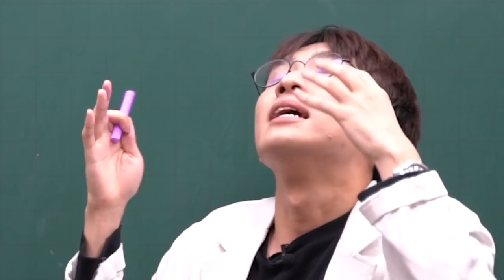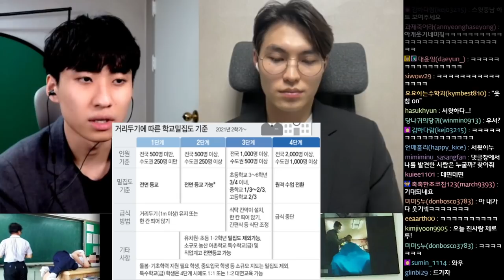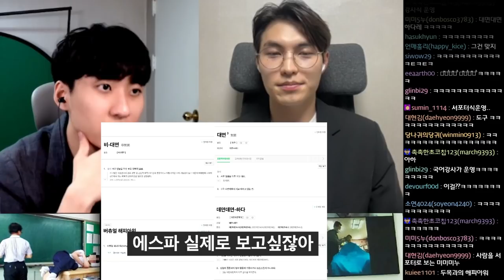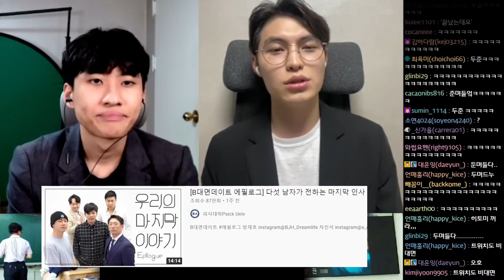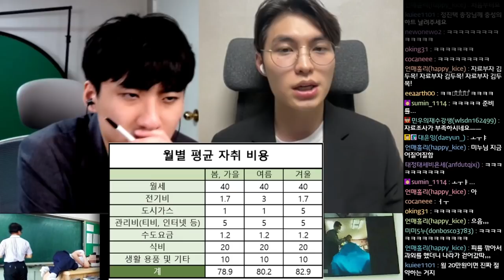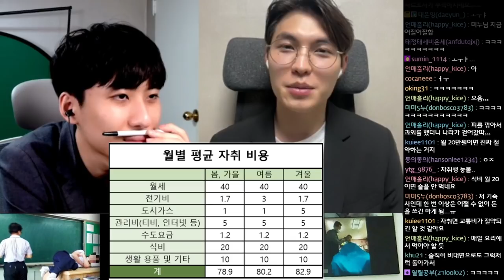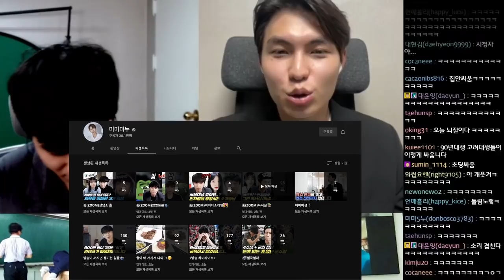대면으로 평생 살기 vs 비대면으로 평생 살기: 당신의 선택은? | 줌맞짱토론 10편